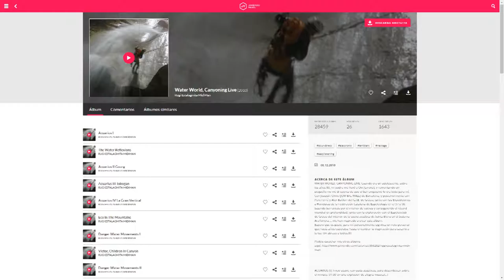Danger Water Movements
WATER WORLD, CANYONING LIVE: Cuando era un adolescente, sobre los años 80, mi padre me llevó a Oix (Girona), y remontando un pequeño rio me di cuenta de que el barranquismo lo era todo para mí.
Con Joaquín Olmo (JOM BIG WALL) de Barcelona, y posteriormente con Pere Ferré y Alex Batllori del G.I.E. de Gràcia, junto con las Expediciones a Honduras de la Federación Catalana de Espeleología en el 97 y 98, bajando barrancos por el interior de cuevas y consiguiendo el récord mundial en profundidad, junto con la exploración con el Espeleoclub de Gràcia del interior de la cueva acuática de Santa Elena en el Sistema Arañonera…, me han inspirado a crear este álbum.
Espero que os guste, para mí personalmente significa un reto personal que hacía años esperaba, hasta encontrar la inspiración para sacarlo a la luz. Un abrazo a todos.!

ACUARIUS (I): Inicio suave, con pads acuáticos, para desembocar sobre el minuto: 01:00 en una explosión de alegría musical...!

THE WATER REFLEXIONS: Melodía inspirada en los reflejos del agua sobre las paredes de piedra que la envuelven, formando gourgs o pozas en todo el barranco.

ACUARIUS (II) GOURG: Imaginando lo que se siente bajo el agua cuando buceas por el interior del agua después de un salto o un tobogán.

ACUARIUS (III) TOBOGAN: Recoge los brazos…, junta las piernas, siéntate en la roca… estás a punto de realizar un tobogán…

ACUARIUS (IV) LA GRAN VERTICAL: Te aproximas al próximo resalte… miras hacia abajo… 150 metros te separan del suelo… y entonces… te viene esta melodía a la cabeza… como si volaras por encima de las aguas y de las paredes del barranco… es la gran vertical…

ECO IN THE MOUNTAINS: El viento sopla con fuerza, las montañas te rodean, paredes estrechas e inmensas se levantan ante ti, … cuando gritas y tu eco te responde con aires de libertad y adrenalina… naturaleza en estado puro…!!!

DANGER WATER MOVEMENTS (I): Movimientos peligrosos, remolinos, corrientes y rebufos te rodean… pones tu cuerpo a luchar contra los movimientos del agua… primer movimiento.

VICTOR, CHILDREN IN CANYON: Dedicada a mi hijo Víctor, inciándose en el barranquismo junto a su hermano Max este verano a los 4 años.

DANGER WATER MOVEMENTS (II): Movimientos peligrosos, remolinos, corrientes y rebufos te rodean… pones tu cuerpo a luchar contra las movimientos del agua… segundo movimiento.

FINISHED THE CANYON: Canción que nos recuerda que todo lo bueno se acaba, como los barrancos…

REPRISE AND REMIX ACUARIUS (I): Recomposición y remezcla del primer tema del álbum, con una nueva versión de piano al principio y al final…